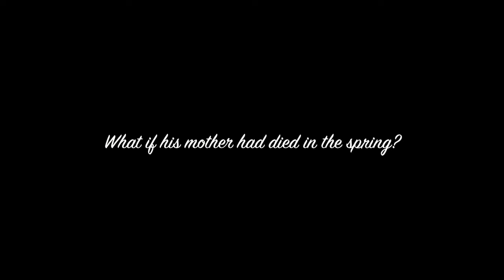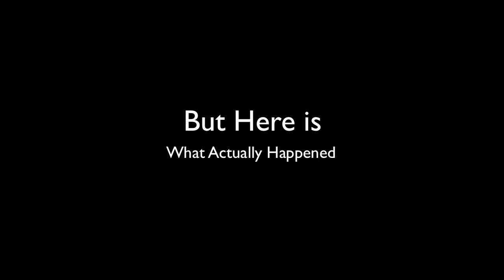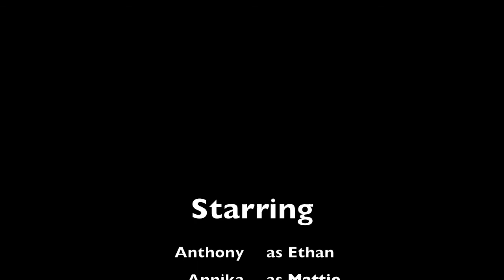Ethan Frome English 10 Honors